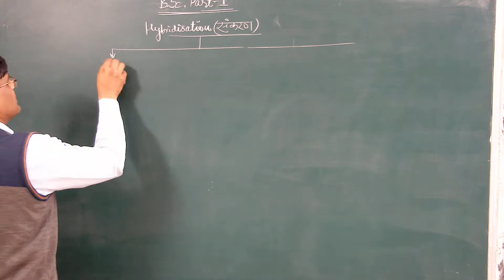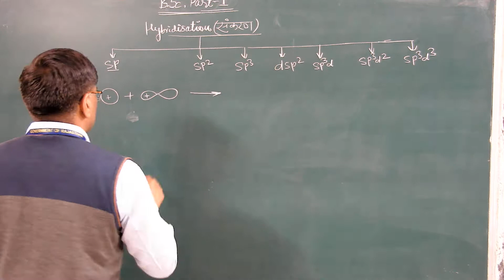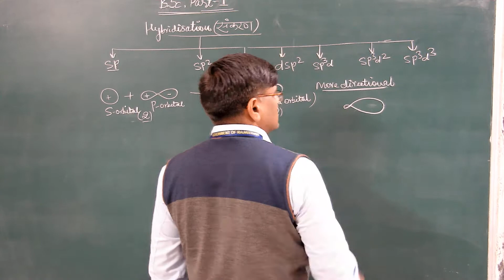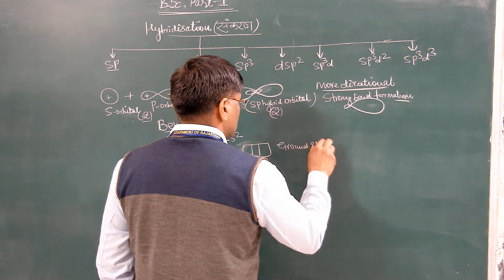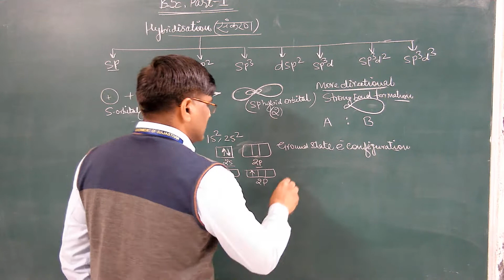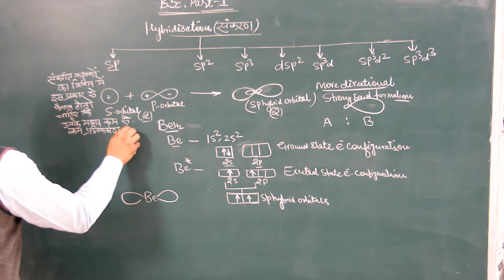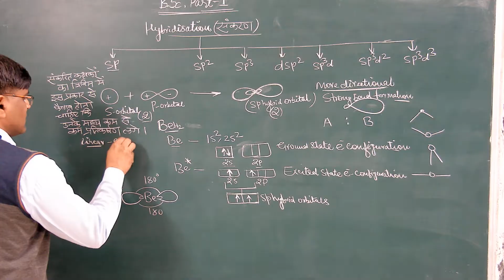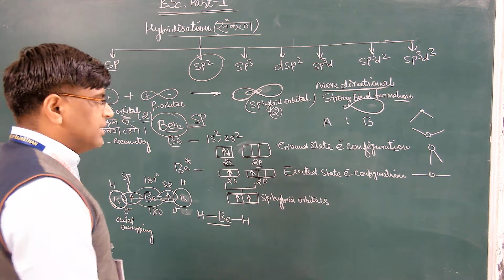Hybridisation - 3 (B.Sc. - I) By Prof. H.R. Dhanetia (Chemistry)